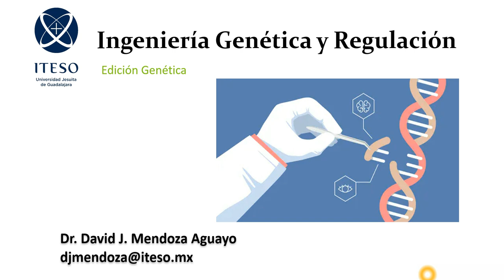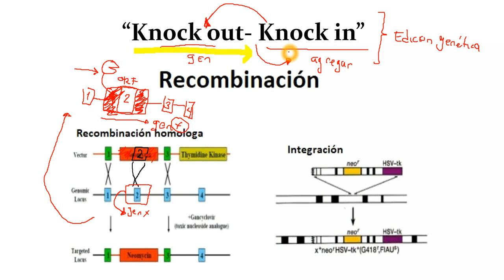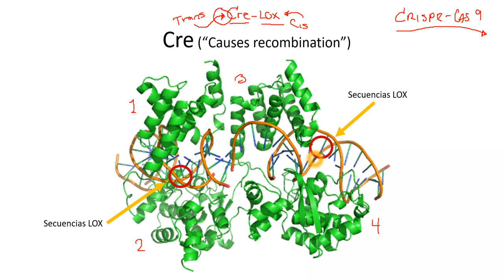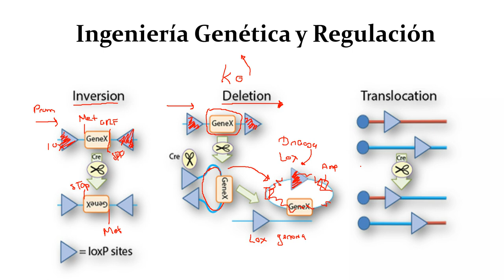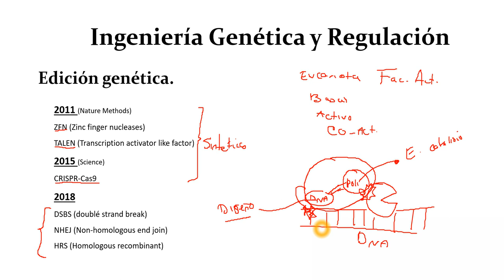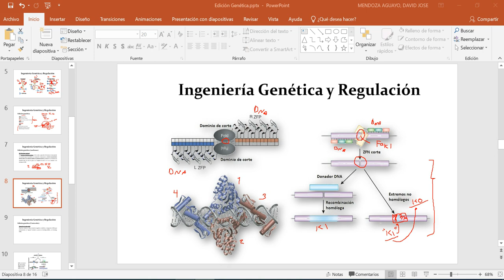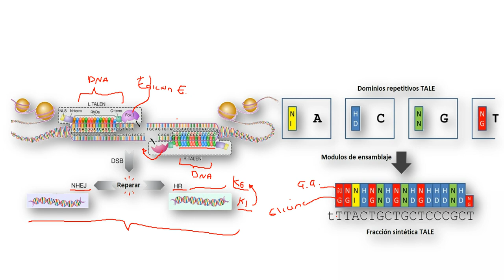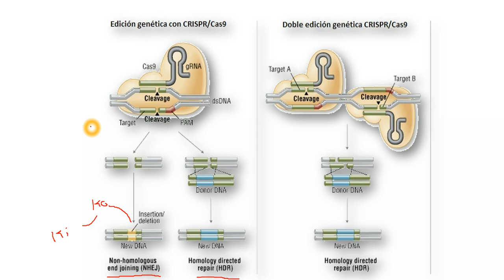Edición genética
Introducción a los sistemas de edición de genes. Una perspectiva desde su concepción como instrumento de edición y como este a evolucionado con el tiempo.